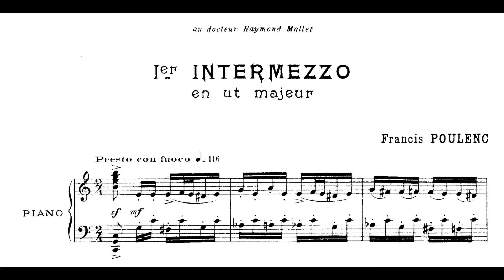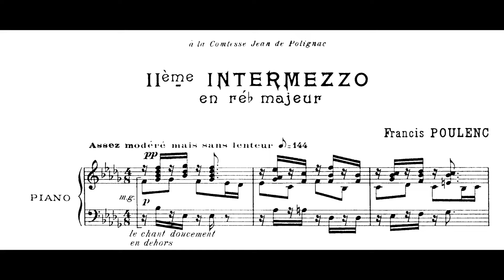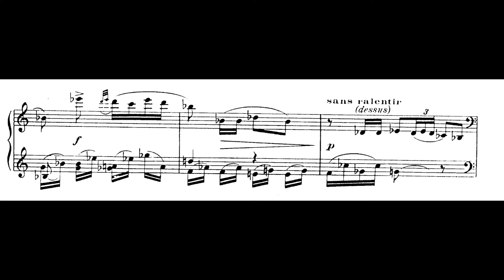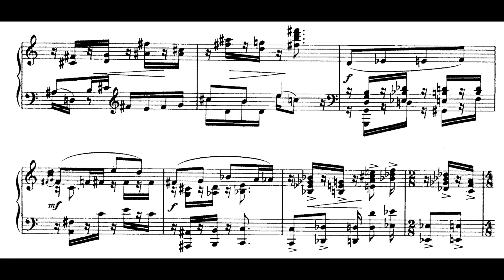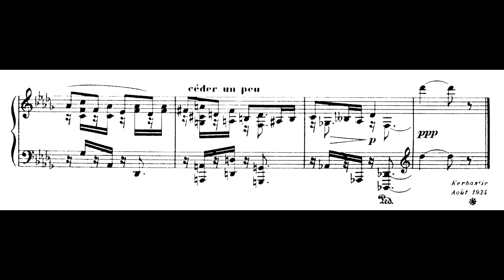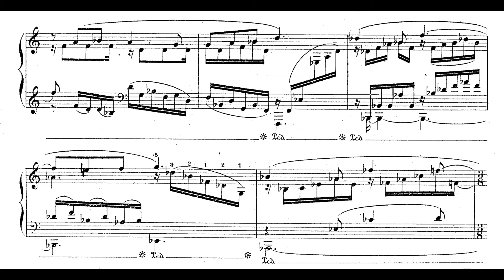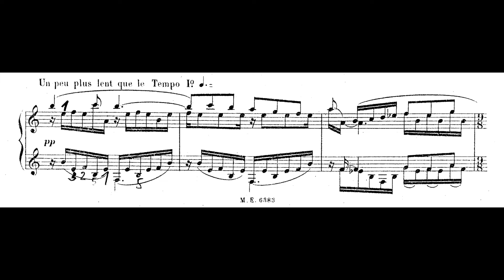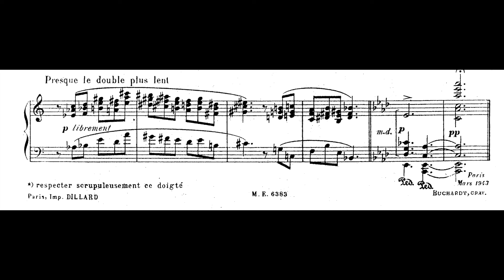Poulenc - 3 intermezzi (Gabriele Tomasello, piano)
Francis Poulenc (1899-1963): Trois Intermezzi
Gabriele Tomasello, piano 2022 [with sheet music]
Piano music by Francis Poulenc

1. Presto con fuoco 0:00
2. Assez modéré mais sans lenteur 1:47
3. Très allant, tout droit, sans aucun rubato 4:12

My music on streaming platforms: 🙏🏻🎹🎹🎹